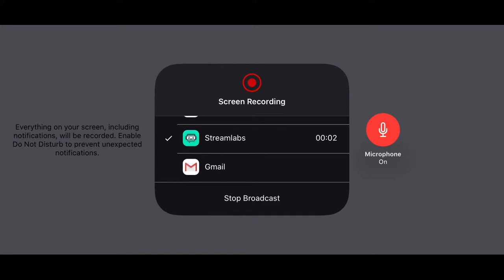🔴FALK-N’S FLY HIGH ROOM MATCH [FHRM 1] | TAMIL stream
FALK-N’S FLY HIGH ROOM MATCH [FHRM 1]

Slot Team
2 XGP Rogues
3 DELTA FORCE
4 Team elite
5 TÔXIC
6 TEAMNXTS
7 Ignite
8 J♧J♧M♧S》Vámpíŕé
9 killerlionsb
10 Team Delta
11 Invincible
12 Team YT
13 CHENNAIsnipers
14 us
15 RyujinOP
16 RR4xOfficial
17 WIPE ESPORTS
18 TESLA
19 Team Unknown
20 GODGaming
21 TEAM MRX
22 Team Atx

PRO SQUAD - XGP Rogues

*~NO TEAM UP
NO EMULATOR
NO CHEATING*

Pro Challenge – Dai Naangadha da.

1.Any one of the registered teams can opt for pro-challenge.
2. They will be named as PRO SQUAD for that match.
3. If they win the match, they will be awarded 200 + 100 as prize money.

4 Any Other team who kills the PRO SQUAD will get 100.

FOR PRO SQUAD:
• Should have at least 2 players alive at the time of winning.

FOR OTHER TEAMS:
• Should at least kill 3 players from PRO SQUAD
I'm on Instagram as falkn.
Do Share & Support🙏🏻👍🏻.